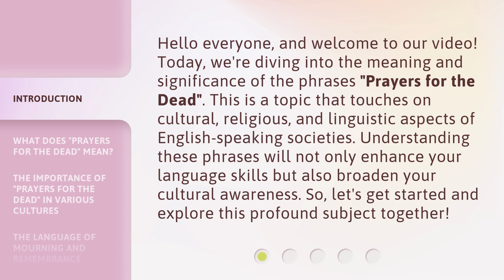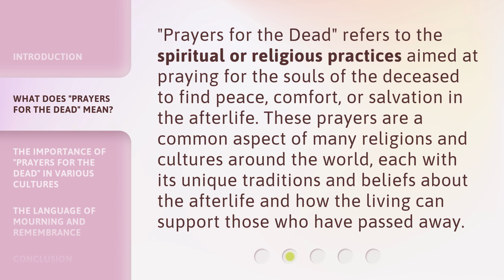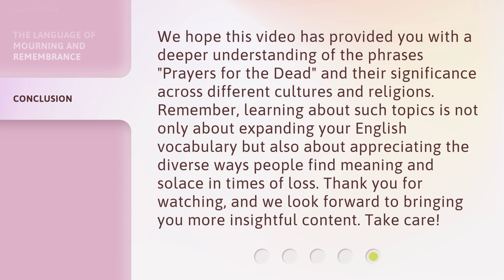Understanding "Prayers for the Dead": An Insight into Its Significance and Usage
Unveiling the Meaning of 'Prayers for the Dead' • Delve into the profound significance and purpose behind 'Prayers for the Dead' in this enlightening video.

00:00 • Introduction - Understanding "Prayers for the Dead": An Insight into Its Significance and Usage
00:39 • What Does "Prayers for the Dead" Mean?
01:06 • The Importance of "Prayers for the Dead" in Various Cultures
01:39 • The Language of Mourning and Remembrance